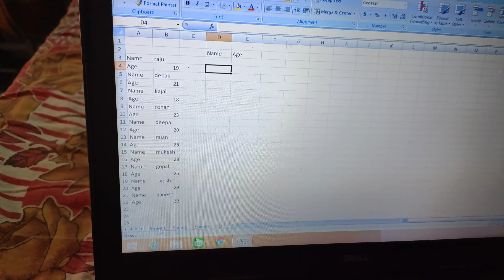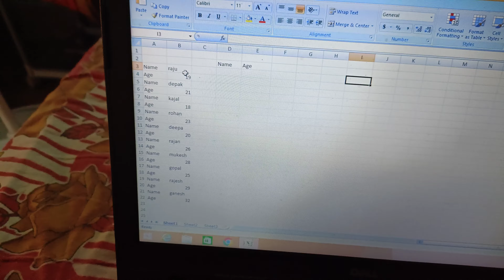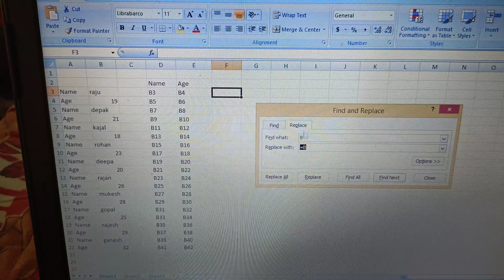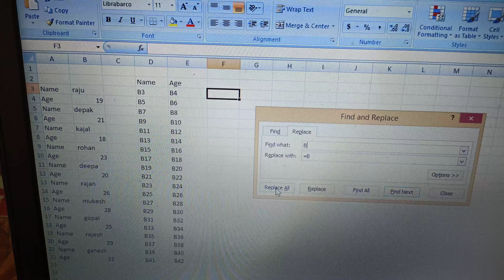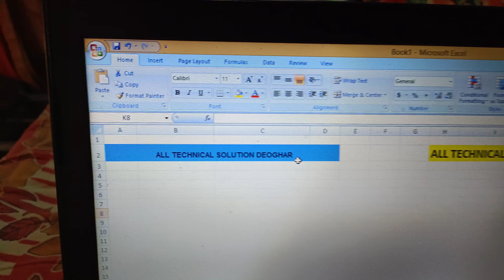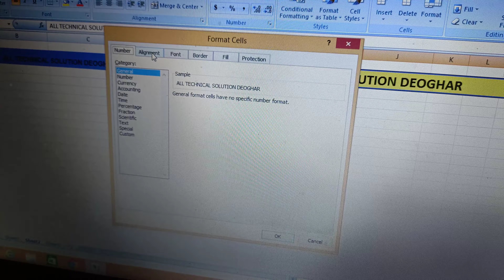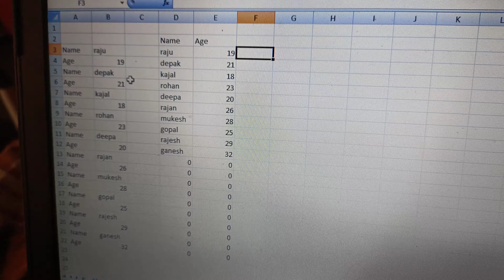Microsoft Excel ke do tric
Microsoft Excel mein Naam age अलग-अलग likha hua Ho usko adjusting karne ke liye ham log kaise karenge is video mein Diya gaya hai aur ek koi pura sentence agar ek box mein likha hua hai usko without marj Kiya hua theek hai aur without center line Kiya hua theek hai to usko kaise karenge uske liye usko center mein kaise laenge uske liye is video mein Diya Gaya